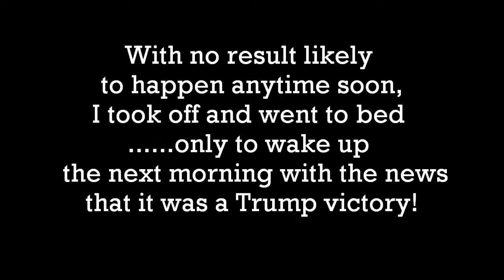USA Election night - A Bar in Clinton Territory